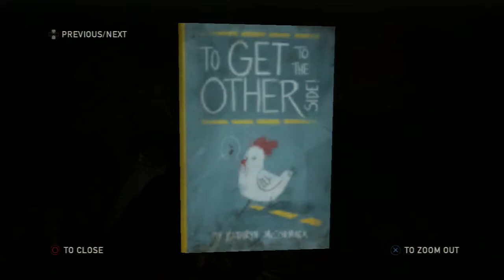The Last of Us - Left Behind: Part 1 - Pharmacy [PS3] [DLC]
The story of Left Behind chronicles both Ellie's final time with Riley before meeting Joel, and the aftermath of the fight with David's group at the University of Eastern Colorado. During the main events of The Last of Us, Ellie hides Joel in an abandoned Colorado Mountains Plaza, using her summer shirt and some binding to stem the bleeding from Joel's impalement while she explores the mall for medical supplies. She first comes across Weston's Pharmacy, which has already been picked clean of all medical supplies. However, she spots a downed military helicopter. Avoiding the infected she makes her way to the helicopter, learning the fate of its survivors along the way and finally finding a medical kit.

The Last of Us Walkthrough in High Definition Part 1 for the Playstation 3. Single Player, Multiplayer. Will feature every Chapter, from intro to ending with commentary. Walkthrough, Playthrough, Let's Play, Gameplay, Guide.

The Last Of Us Story Mode Walkthrough Part 1
The Last Of Us Story Mode Let's Play Part 1
The Last Of Us Story Mode Lets Play Part 1
The Last Of Us Story Mode Gameplay Part 1
The Last Of Us Let's Play Part 1
The Last Of Us Light